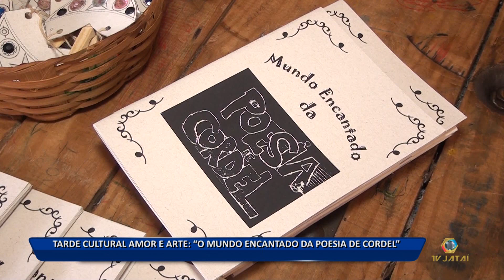01 03 19 TARDE CULTURAL AMOR E ARTE O MUNDO ENCANTADO DA POESIA DE CORDEL